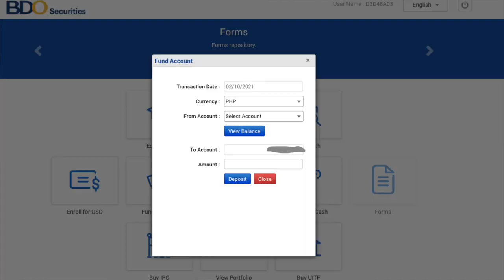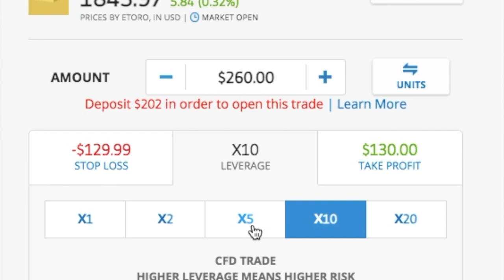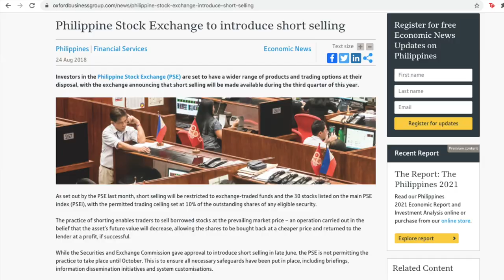IS eToro SAFE TO USE AS BEGINNERS? 5 DANGERS FOR TRADING ONLINE! 💹🖥️🚧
In this video, I'll be sharing with you 5 Dangers for trading online as a beginner! Specifically, I'm using the eToro trading platform and I wanted to quickly share with you my experience using it in the past few weeks. Is eToro safe to use as beginners and is the eToro wallet safe? Let's find out as I share with you here the 5 things to what out for when using eToro! There are definitely trading online dangers as you expose your hard-earned money and capital to volatile investments. But given a careful approach and prudent understanding of the eToro trading platform, I hope to be able to help you curb the dangers of trading online.

Basically, here are the 5 things to watch out for wit eToro as a beginner:

1. Using Your Credit Card for your eToro Wallet - In the Philippines,  other online trading typically requires that you open an account and fund this account with your hard-earned cash whether you do it physically or through an online transfer. With eToro, you are able to buy investment on credit! While this is a tempting way to make money without even spending any money, I advise against this as beginners as I wouldn't want you to get carried away. As with anything, use your credit card with prudence. Only spend what you already have money for. Use your credit card only for the sake of convenience!

2. Buying "Cool" Stocks - It may be easy to get carried away and buy big brand stocks such as Apple and Google among others. If you're used to investing locally, in my case, the Philippine stock market, investing in global brands is exciting! But, I ask you to take some prudence and to not get carried away by big brands and this cool factor. While it's no problem to invest in these big name stocks, always do your homework and asses the performance of the stock and company. Define your entry and exit points based on data!

3. Buying Commodities, Forex, and Stocks on Leverage - The leveraging feature on eToro and other trading platforms allows users to take a position even if you don't have enough capital to buy the minimum position! How? eToro and other trading platforms 'help' you through the leveraging feature which is a way of borrowing money. While this sounds great, your capital is at increased risk. Your capital can easily appreciate as quickly as it can depreciate! So use this feature sparingly.

4. Short Selling - While taking a position that looks to predict that a stock or commodity is going down gives the user the ability to earn on both sides of the market movement, short-selling does pose some dangers for beginners. For one, the leveraging feature requires additional fees. Short-Selling also works at a disadvantage when your used to long term investment. Unlike long term investments where you can sit back and wait for your position to go back up, short selling can deplete your capital much more quickly because again, you are working with leverage. Should you wish to take a short position, make sure you define your Stop Loss at an acceptable level and use the least amount of leverage that you can.

5. Notifications - If you're used to longe term investments, the notifications sent by eToro may send you to a panic since eToro will make sure that it keeps you updated on the latest market movements and your positions. This can affect your peace of mind so if you would like to become less involved with the market's volatility, turn off your notifications --- or better yet, check your portfolio only when you want so that eToro isn't updating you at least 3x a day!

Image used from " Vector Vectors by Vecteezy